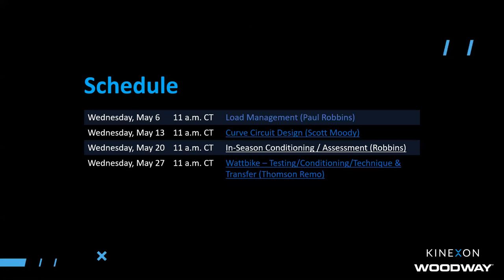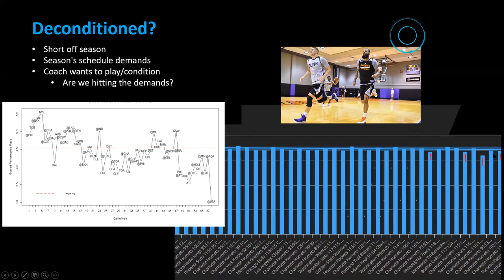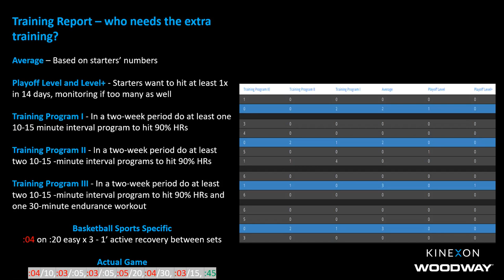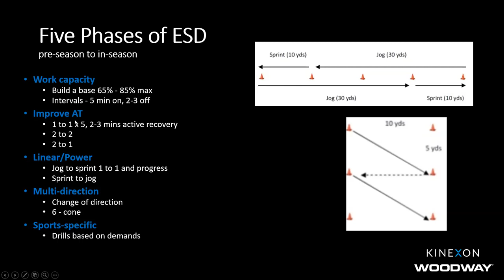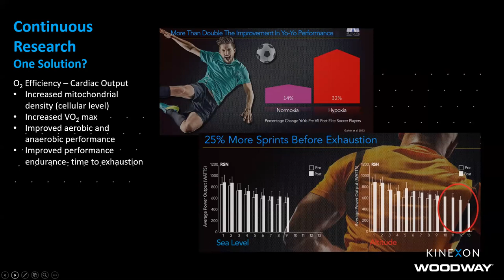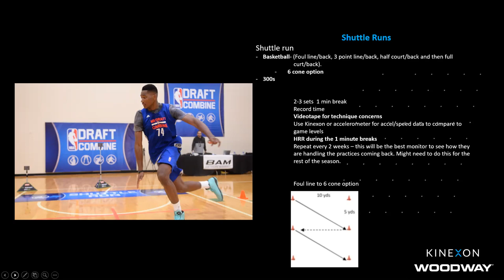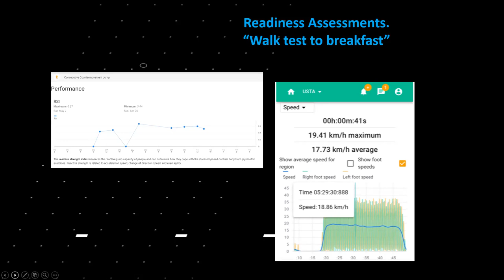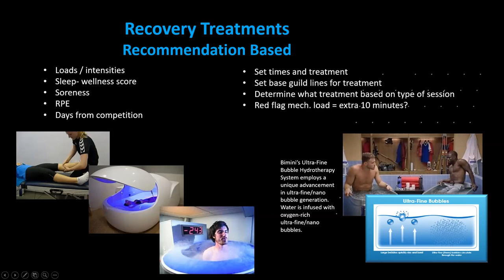In-Season Conditioning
A concern that most coaches have is that their players become out of shape during the season due to the demands of the schedule. How can we measure that and improve?